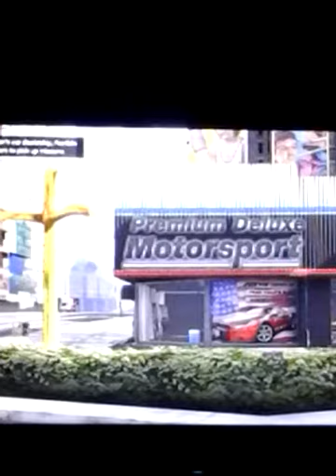Gta 5 story mode ep 2 - meeting Simeon